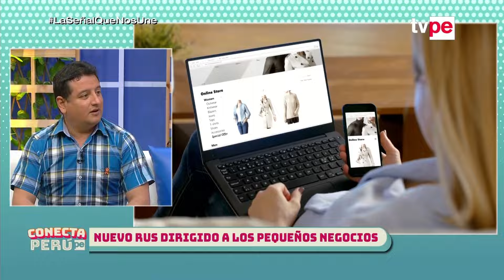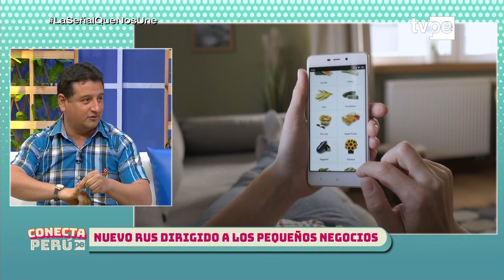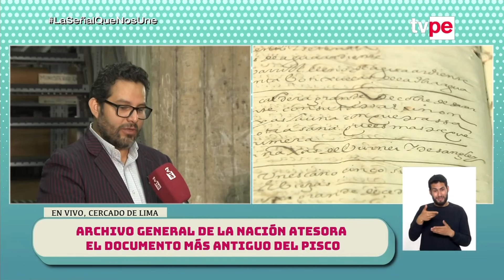Conecta Perú (20/07/2023) | TVPerú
Fátima Saldonid y Cristopher Gianotti nos brindan la información necesaria para conocer los servicios, deberes, derechos y beneficios que fortalecen la ciudadanía. En este programa aprenderemos a identificar cuáles son los electrodomésticos que consumen mayor energía, y así poder ahorrar y cuidar el medio ambiente. En nuestro bloque con la Sunat, conoceremos acerca del Nuevo Régimen Único Simplificado, dirigido a los pequeños negocios, el cual les permite el pago de una cuota mensual  fijada en función a sus compras y/o ingresos. También conoceremos sobre El Yaku Raymi (Fiesta del Agua), la celebración del Calendario Andino que se presentará en el Gran Teatro Nacional junto al mágico violinista ayacuchano, "Chimango" Lares.